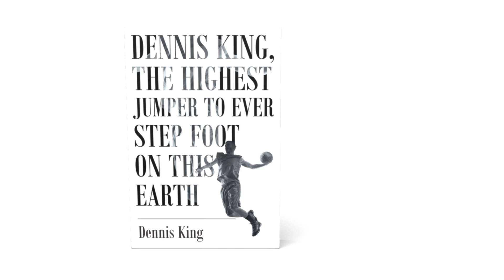Dennis King, the Highest Jumper to Ever Step Foot on this Earth by Dennis King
Dennis King, the Highest Jumper to Ever Step Foot on this Earth

My technique will make you run fast, jump high. And I learned this technique from Corey Everson. The six-time Ms. Olympia from 1984 to 1989.

--Dennis King

Page Publishing